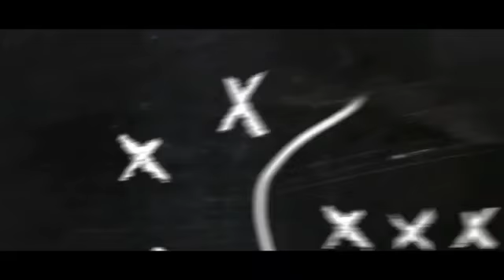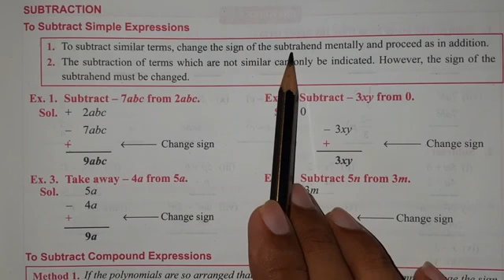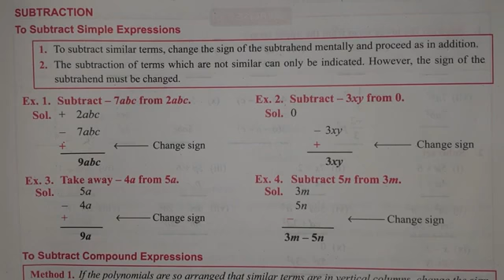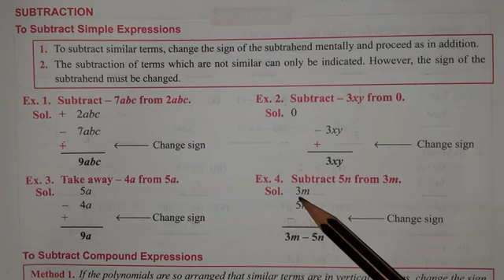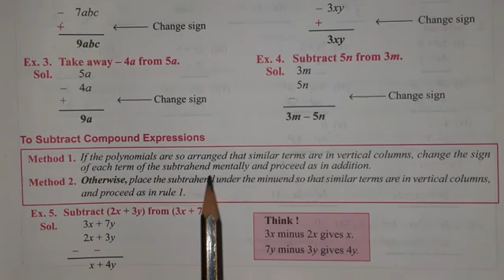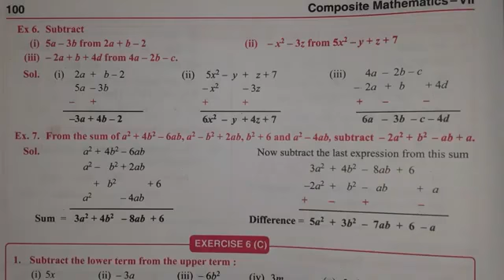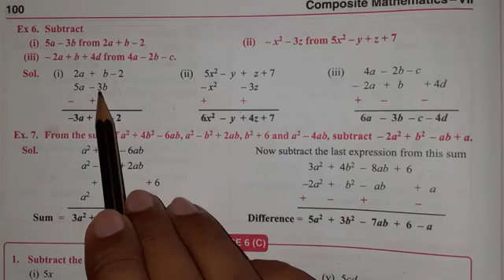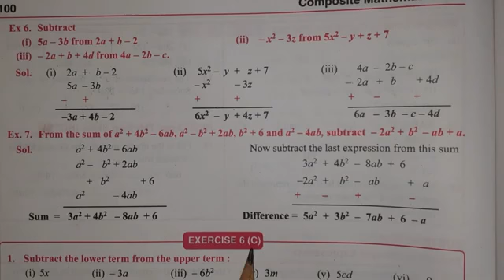std 7 || chapter 6 || part 3 || Algebraic Expressions || s.chand || composite mathematics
std 7 || chapter 6 || part 3 || Algebraic Expressions || s.chand || composite mathematics you are now watching "ASHISH TUTORIAL INSTITUTION---ATI---". My name is ASHISH SIR. "ASHISH TUTORIAL INSTITUTION---ATI---" is pledged to give you only quality educations not any fraudulent topics like ‘make money online’ or ‘income without work’. "ASHISH TUTORIAL INSTITUTION---ATI---" is made for student’s study. "ASHISH TUTORIAL INSTITUTION---ATI---" is bilingual. That means "ASHISH TUTORIAL INSTITUTION---ATI---" is providing the solutions in Hindi as well as in English. Both adults and children can get a good knowledge of  LEARNING COMPOSITE MATHEMATICS for their home, board and competitive exams. We are ready to give you the solutions of LEARNING COMPOSITE MATHEMATICS and GREAT FUN WITH GRAMMAR and MANY MORE books. We are also working to make the solutions of LEARNING COMPOSITE MATHEMATICS  in the form of e-books like PDF. Children sometimes are not legible to understand the topics once in their classes. That is why we have started giving lectures and solutions in the form of videos. So that they may watch the lectures more than one time with the same content. And it is very easy with our playlists. "ASHISH TUTORIAL INSTITUTION---ATI---" is giving you the solutions for LEARNING COMPOSITE MATHEMATICS, (A book by S.CHAND PUBLICATION) Written by S.K.GUPTA and ANUBHUTI GANGAL. S.CHAND is a good company that writes for children. Mr. S.K.GUPTA and ANUBHUTI GANGAL is also very good writers for writing about MATHEMATICS AND ITS FUNCTIONS. This book written by S.K.GUPTA and ANUBHUTI GANGAL is very good for children. He also has made a mixture of rough and tough exercises for children. Many schools in Utter Pradesh are running ‘LEARNING COMPOSITE MATHEMATICS’ in their syllabus. I also preferred the following books listed ahead.
1. LEARNING COMPOSITE MATHEMATICS –Class 1 (s.chand publication, A book for CBSE, ICSE and other English boards) by S.K.GUPTA and ANUBHUTI GANGAL.
2. LEARNING COMPOSITE MATHEMATICS –Class 2 (s.chand publication, A book for CBSE, ICSE and other English boards) by S.K.GUPTA and ANUBHUTI GANGAL.
3. LEARNING COMPOSITE MATHEMATICS –Class 3 (s.chand publication, A book for CBSE, ICSE and other English boards) by S.K.GUPTA and ANUBHUTI GANGAL.
4. LEARNING COMPOSITE MATHEMATICS –Class 4 (s.chand publication, A book for CBSE, ICSE and other English boards) by S.K.GUPTA and ANUBHUTI GANGAL.
5. LEARNING COMPOSITE MATHEMATICS –Class 5 (s.chand publication, A book for CBSE, ICSE and other English boards) by S.K.GUPTA and ANUBHUTI GANGAL.
6. LEARNING COMPOSITE MATHEMATICS –Class 6 (s.chand publication, A book for CBSE, ICSE and other English boards) by S.K.GUPTA and ANUBHUTI GANGAL.
7. LEARNING COMPOSITE MATHEMATICS –Class 7 (s.chand publication, A book for CBSE, ICSE and other English boards) by S.K.GUPTA and ANUBHUTI GANGAL.
8. LEARNING COMPOSITE MATHEMATICS –Class 8 (s.chand publication, A book for CBSE, ICSE and other English boards) by S.K.GUPTA and ANUBHUTI GANGAL.
9. LEARNING COMPOSITE MATHEMATICS –Class 9 (s.chand publication, A book for CBSE, ICSE and other English boards) by S.K.GUPTA and ANUBHUTI GANGAL.
10. LEARNING COMPOSITE MATHEMATICS –Class 10 (s.chand publication, A book for CBSE, ICSE and other English boards) by S.K.GUPTA and ANUBHUTI GANGAL.